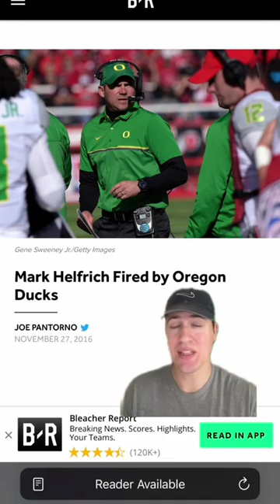Remember when Mark Helfrich won a playoff game with Oregon?